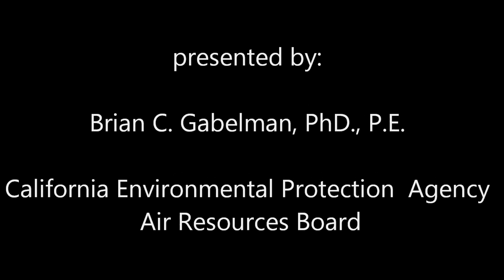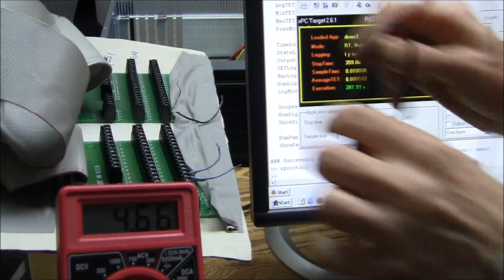VME and Magma Expansion Chassis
Using a VME Chassis with  7slot expansion unit and a PMC host adapter card.
Migrating from SBS Chassis to a Magma 7 slot expansion chassis.